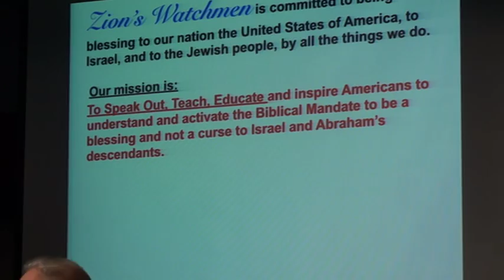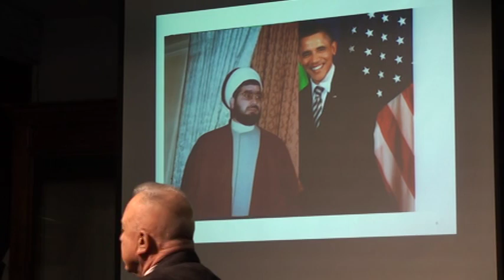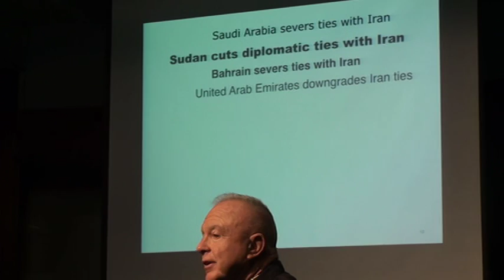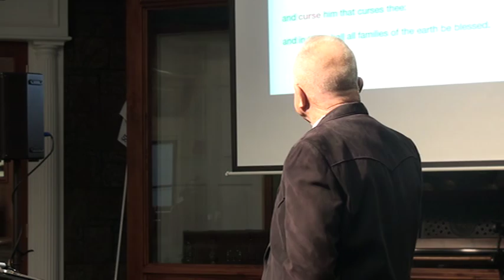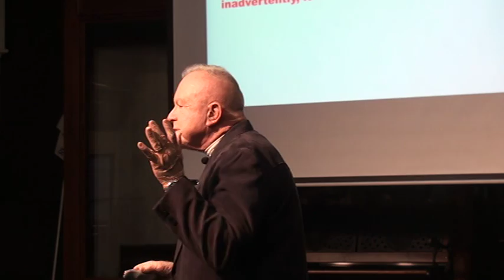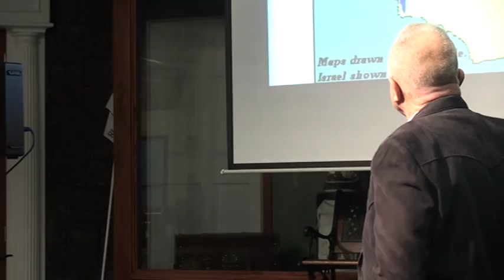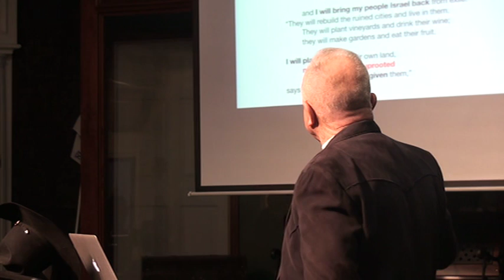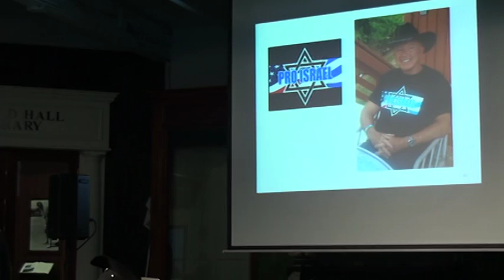Col. John Somerville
Col. John Somerville joined Speakers Forum Temecula as our first speaker of 2016.  John shared with us the events in the Middle East and how it affects Israel.